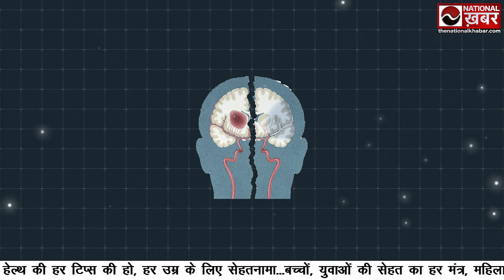The Impact of AI on Healthcare: A Conversation with Dr. Rahul Gupta | Fortis Noida | National Khabar